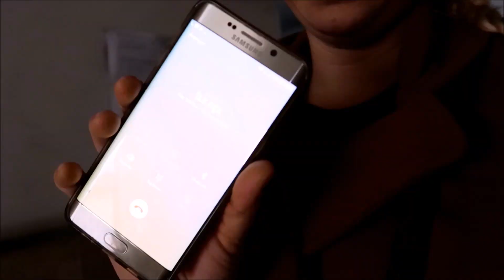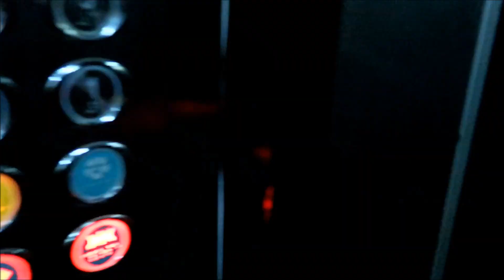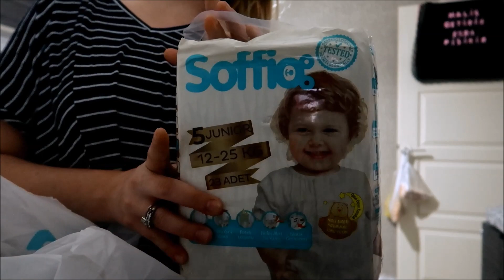GÜNLÜK VLOG#105 YAZA HAZIRLIK | ANNEMDE 5ÇAYI | ALIŞVERİŞ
Merhaba ben Esra EKİCİYILDIZ kanalıma hoşgeldiniz..
kanalımda günlük vloglar yayınlıyorum bunun yanı sıra youtube kanalımda kişisel bakım, gezi ve eglence, alışveriş,challege vs gibi videolarada yer veriyorum.
Şimdiden ailemize hoşgeldiniz.